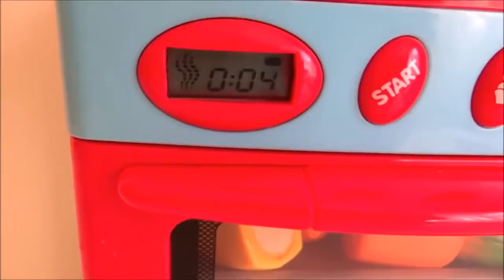Toy velcro cutting fruit & vegetables cooking with toy oven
Velcro cutting fruits and vegetables are very popular with young children. It helps children learn the names fruits and vegetables, colors, how to use a knife and how to count with this playset. I am 'cooking' the vegetables and fruits in a cute interactive toy oven which has a timer and makes cooking and baking sounds.